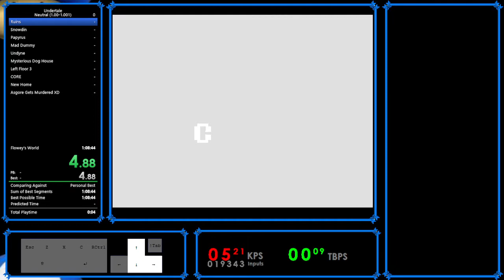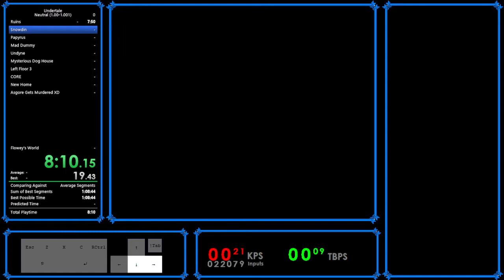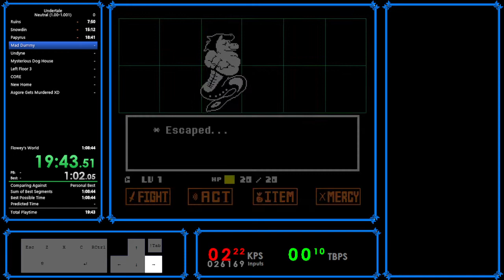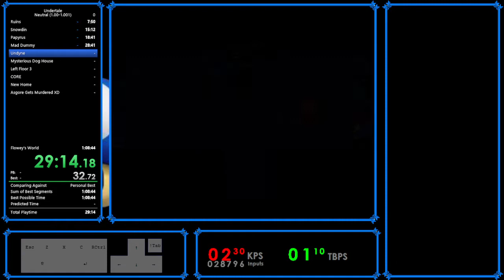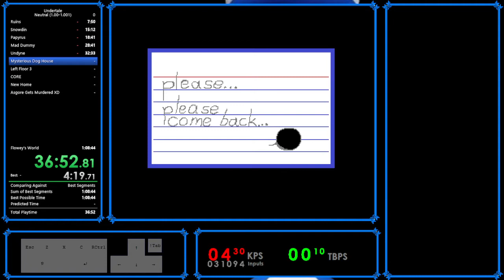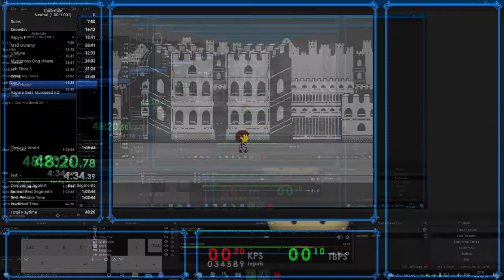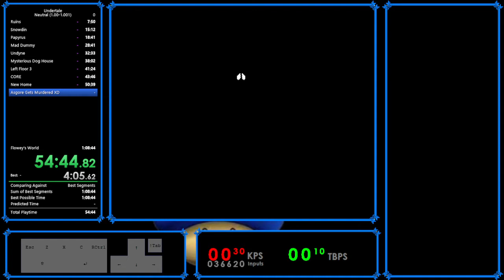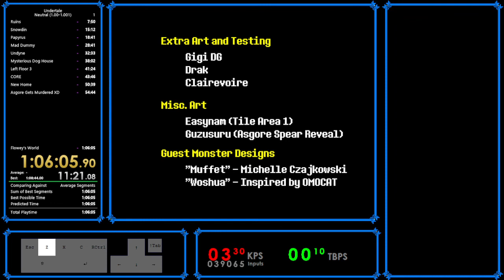Undertale Neutral 1.001 In 1:06:05* By BlueMushroom64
nice run performed on christmas day